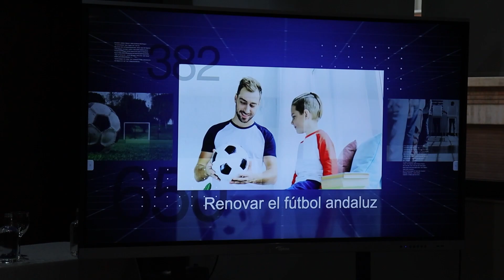Presentación candidatura Miguel Espejo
Miguel Espejo, exjugador del Granada CF, presenta su candidatura a la presidencia provincial de la delegación provincial de la RFAF (CRISTIAN FERNÁNDEZ)